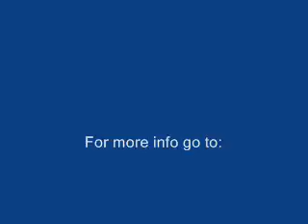Richard Crouse chats with Troma president Lloyd Kaufman Part Three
Richard Crouse chats with Troma president Lloyd Kaufman about "Toxic Avenger: The Musical" Part 3